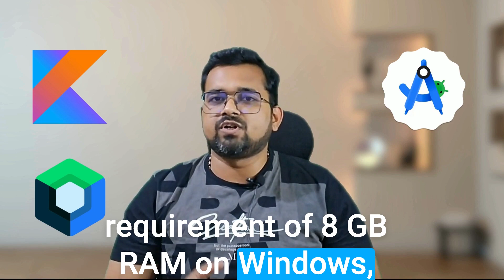If I Could Start Over as an Mobile App Developer in 2024 | Navoki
00:00 Introduction
00:22 Roadmaps on Internet
00:46 Beginner Phase of Mobile Development
00:53 Mobile Programming languages Kotlin, Swift , Dart
02:00 Basic of Programming
02:52 DSA in Mobile Development
03:18 Mobile UI Development
03:55 Navigation in App
04:07 Local Storage in Mobile
04:21 App Permissions
04:37 App Lifecycle Management
04:51 Build a Basic Offline Mobile App
05:35 Intermediate Phase of Mobile Development
05:35 Programming beyond Basics
05:52 Background Process in Mobile app
06:28 Networking
06:47 State Management
07:01 Architecture Patterns
07:34 Publish Packages and Libraries
07:43 Hardware Access in Mobile
08:03 Testing and Debugging
08:38 Advance Phase of Mobile Development
08:49 Performance of app
09:01 CI CD Tools
09:15 Experience
09:31 Leadership
09:34 Beyond Mobile Development